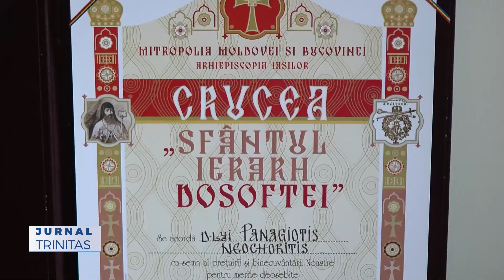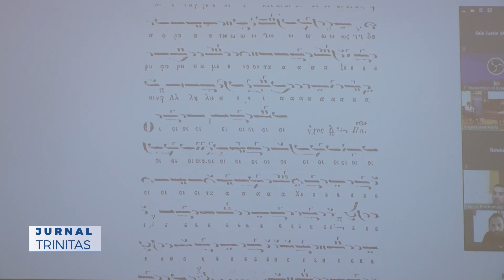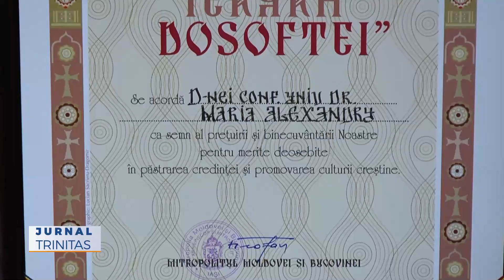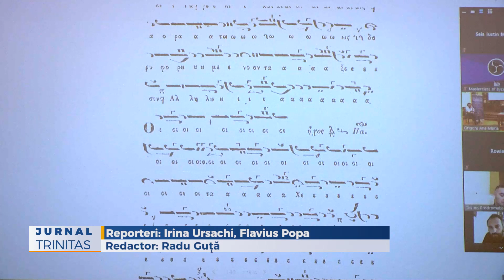A 3-a zi a Masterclass-ului Internațional de Cânt Bizantin